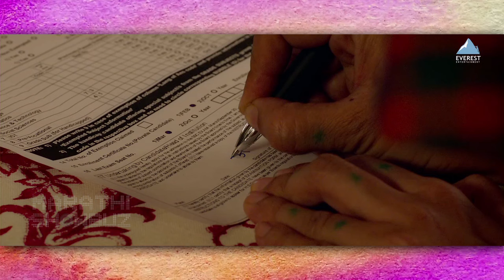Aamhi Doghi Marathi Movie 2018 | #2 Teaser Out | Mukta Barve, Priya Bapat & Bhushan Pradhan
Check out second teaser review of upcoming Marathi movie "Aamhi Doghi". Movie stars Mukta Barve, Priya Bapat In lead.  Bhushan Pradhan's character is surprise element factor in this teaser . Watch this video only on Marathi showbuz !